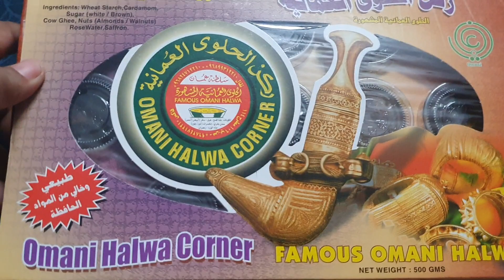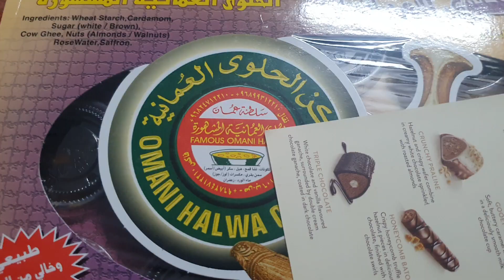every gift is for our happiness /ప్రతి బహుమతి మన సంతోషం కోసమే